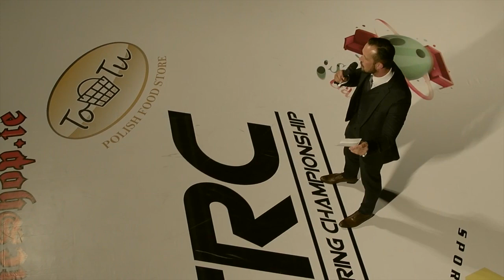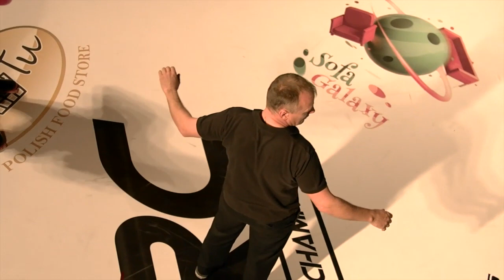CRC 5 Ring of Fire K-1 57kg fight Ivan Tishin (Skuse Team) Vs Daniel Cleary (Relentless Muay Thai)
Live fight action from CRC 5 "Ring of Fire" from the incredible The Wright Venue , Swords. Watch all the bouts from an explosive night of fighting in the unique CAGE-RING !!
Next fight night CRC#6 ''vengeance'' grand prix will takes place in The Wright Venue 17/09/2017